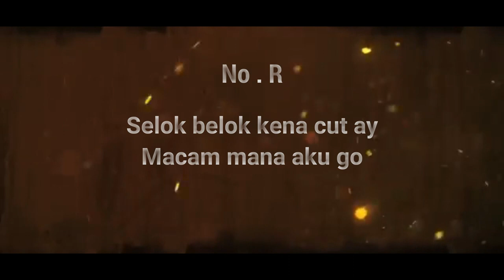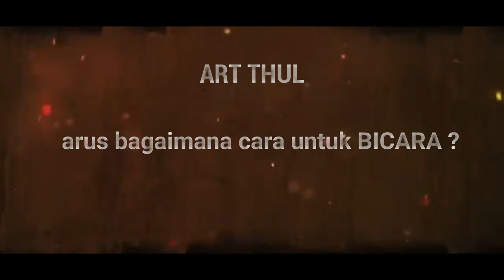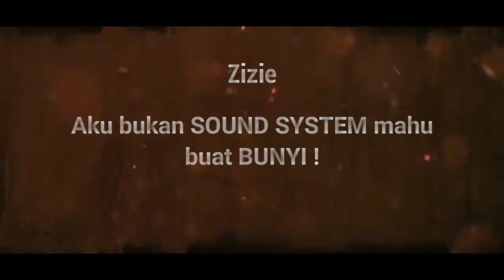Yaw G - Suck it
Written By

NO R - @moshfi_
Art Thul - @mohdfathulhaniff
Zizie - @saifulazizie

Mix and Mastered by : Zizie
Visuals : Zizie